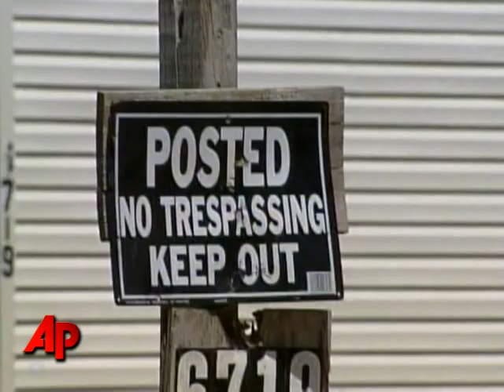Police: Children Kept Chained by Aunt&Uncle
Four children have been removed from a Panama City, Florida, home, where police claim they were kept chained in a closet and outside by their aunt and uncle. (April 8)